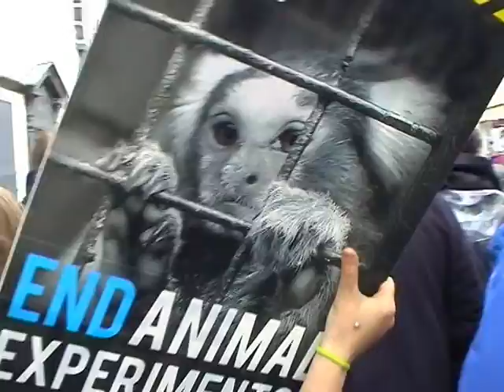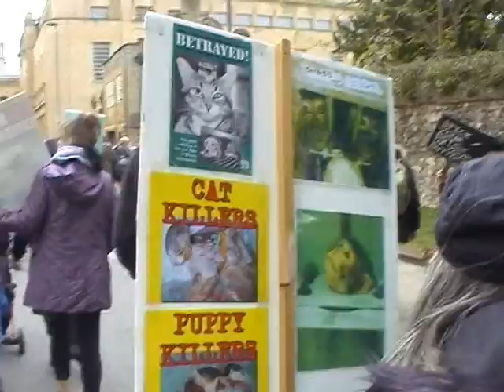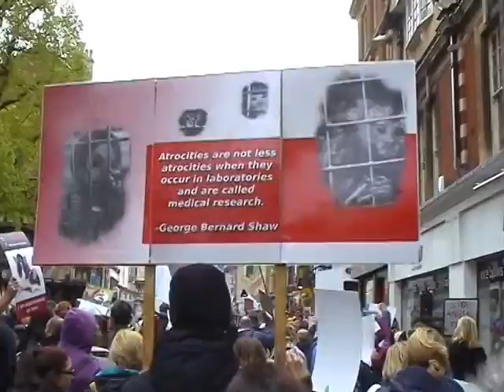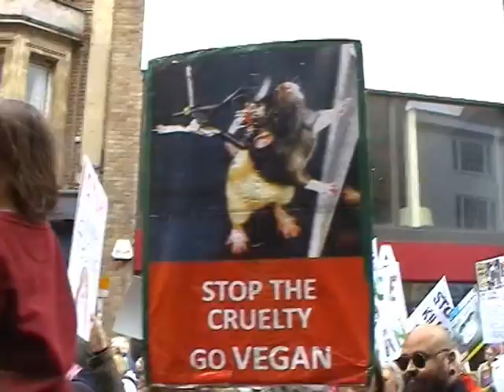World Day for Animals in Laboratories 2019 - Highlights in Oxford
Listen to edited speeches by Peter Egan, Jessamy Korotoga, Claire Palmer and Matthew Simpson whilst also watching video footage of the days protest.